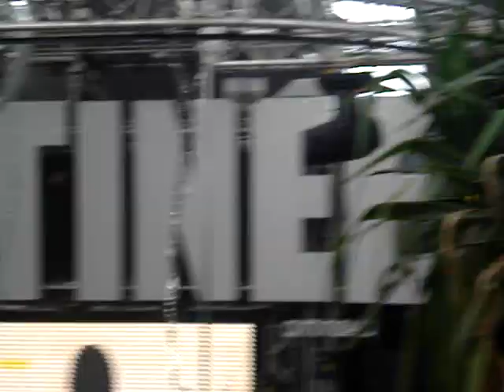Amnesia Closing party 09!!! Richie Hawtin vs Marco Carola